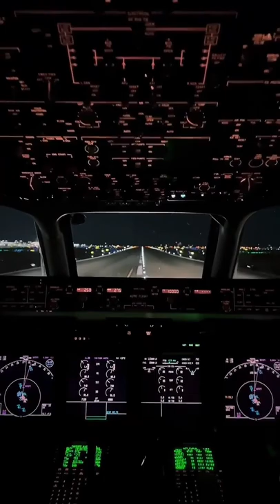B 717 cockpit night view